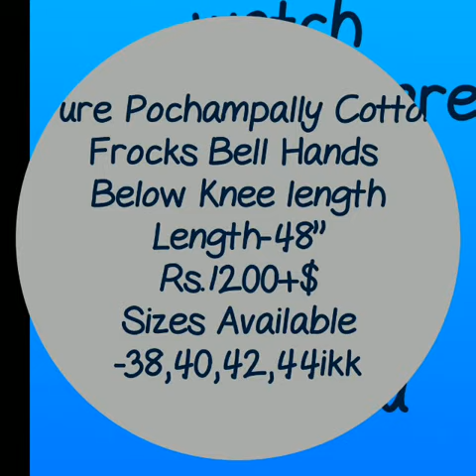pure pochampally cotton frock // pure ikkat cotton frock style kurti with bell sleeves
pochampally cotton frocks,
pochampally ikkat dresses,
pochampally long frocks,
ikkat cotton long frocks,
ikkat long frocks online,
double ikkat dress materials,
ikkat pattu dresses,
double ikkat dress materials online,
ikkat pattu long dresses online,
Ikat Pattern,Girls Pochampally Handloom Soft Cotton Casual ware, Handloom Ikat Cotton Dress Material,
 Handloom Ikat Cotton Dress Material ,
Blue Handloom Cotton Ikat Dress,
Blue Handloom Cotton,

RESELLERS WELCOME...